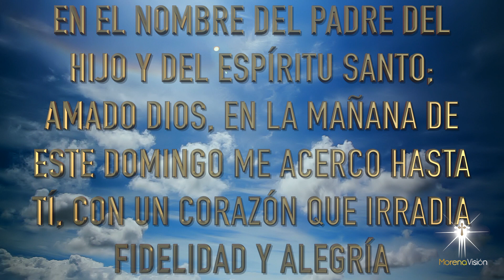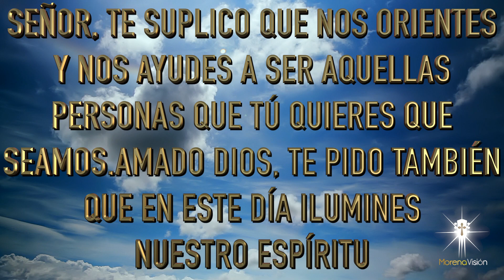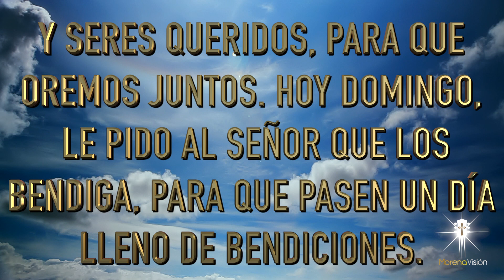Oración del día de HOY Domingo 13 Febrero [ Oraciones de la mañana 🙏🏼 ☀️ ] /MV Oraciones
Oración para agradecer a Dios por darme su mano cuando sentía que no podía seguir y gracias porque en esta semana me dio fuerza, me ayudó a aumentar mi fe y a avanzar en el camino de mis sueños. Amén 🙏🏼

Oración del día de HOY Domingo 13 Febrero 🙏🏼. Morena Vision Oraciones

Gracias Señor porque me diste un hogar, una hermosa familia y cada
nuevo día me bendices y me proteges con amor ❤️
Gracias por darme tu mano cuando sentía que no podía seguir y gracias
porque en esta semana me diste fuerza, me ayudaste a aumentar mi fe y a avanzar en el camino de mis sueños 🌹
Les deseo un muy feliz día, que Dios les conceda salud, bienestar y esperanza
Amén 🙏🏼

MV. Oraciones